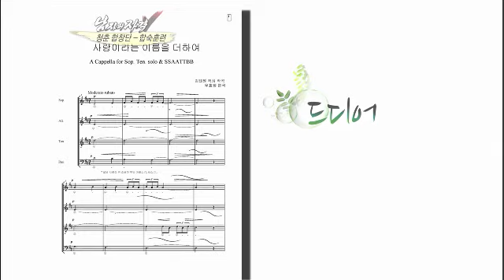[해피선데이] 남자의 자격 - Qualifications of Men 20110904 # 004